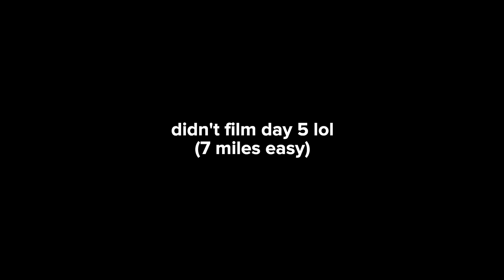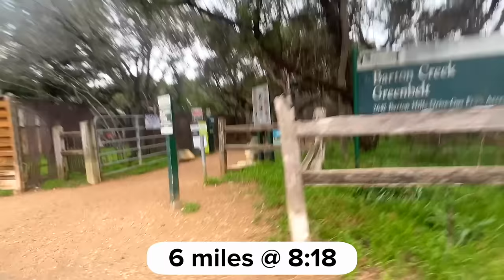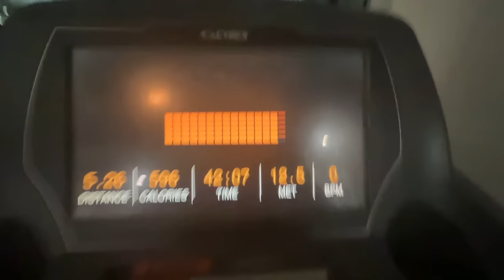I Hired a $5 Running Coach for 30 Days!